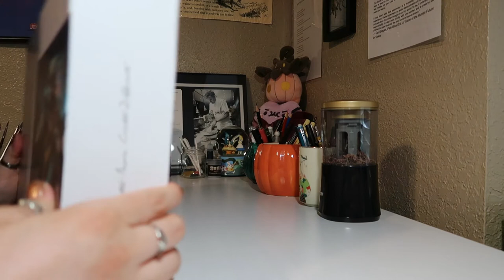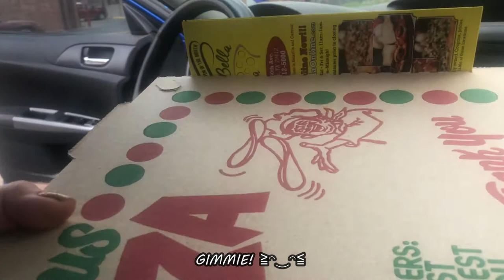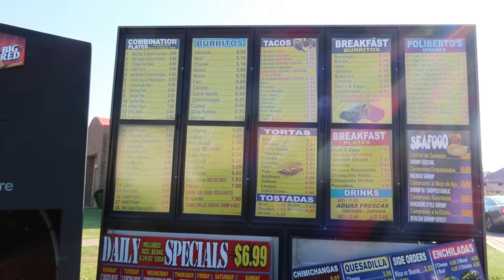weekend vlog : new pc monitor/drawing tablet unboxing, fireworks, repotting plants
༻✦༺ 　about　༻✦༺
hiya youtube people! sorry again for the late vlog upload ♡. wayne (my husband) and I went to best buy to buy him a lg pc monitor and I'm unboxing my second huion drawing tablet. we repotted our tomato plants and watched the fireworks for 4th of july.
- nicole  ( ˘͈ ᵕ ˘͈♡)

༻✦༺ 　timestamp　༻✦༺
00:00 intro
00:22 repotting plants
01:45 huion drawing tablet
06:05 pizzeria
06:34 lg pc monitor
09:07 poliberto's taco shop
10:03 fireworks
13:07 end

༻✦༺ 　credit　༻✦༺
everything in this video was purchased from me, unless specified

༻✦༺ 　equipment　༻✦༺
editor: wondershare filmora
camera: canon mark g7x ii